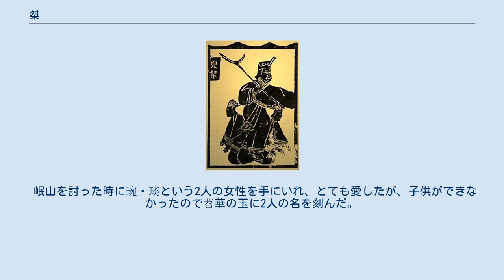桀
桀（けつ、ピン音：Jié）は、夏の最後の帝。
名は履癸。
『史記』などにあるように、一般には帝桀の父は帝発とされているが、一説には帝皐の子ともされる。
 『竹書紀年』によれば、斟鄩に都した。
 孔甲以来、諸侯は夏から離反しつつあったが、桀は徳で統治をするのでなく武力で諸侯や民衆を押さえつけたので、諸侯や民衆に憎まれた。
有施氏を討った際に末喜という美女を捕らえ、自らの妃としたが、桀は末喜に溺れ、政治を省みなくなった。
酒の池に船を浮かべて肉山脯林（にくざんほりん）と呼ばれる肉を山のように盛る豪華な宴会を催し、国力は衰えた。
そして殷の湯を呼びつけ、夏台にて牢獄につなげた。
湯は許されて解放されると徳を修めたので、諸侯がその下に集まり、ついに桀は倒された。
桀は鳴条（現在の山西省運城市夏県）に逃げたが、「吾悔不遂殺湯於夏台使至此（湯を夏台で殺さなかったばかりにこんなことにまでなってしまったのが悔しい）」と言い放ち死んだ（鳴条の戦い）。
一説によると、末喜とともに南方に逃げて死んだという。
 後世、殷の帝辛（紂王）、周の厲王と並び称される暴君の代名詞となった。
 岷山を討った時に琬・琰という2人の女性を手にいれ、とても愛したが、子供ができなかったので苕華の玉に2人の名を刻んだ。
苕には琬の名を、華には琰の名を刻んだ。